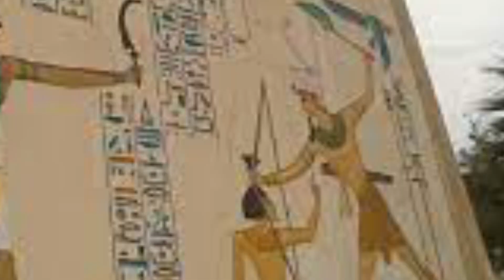الأبراج الفرعونية!ياترى برجك الفرعوني إيه ؟